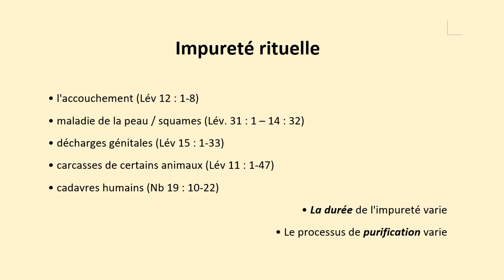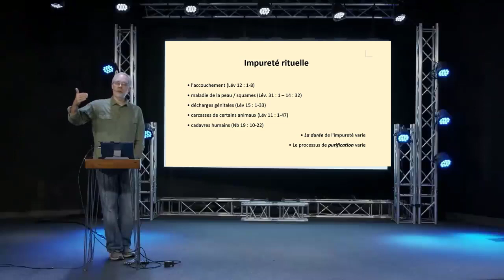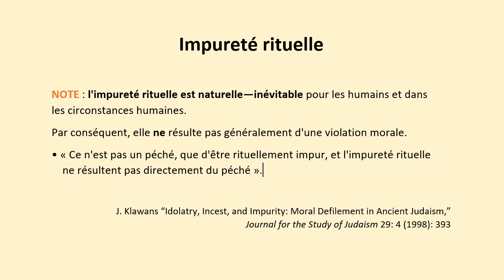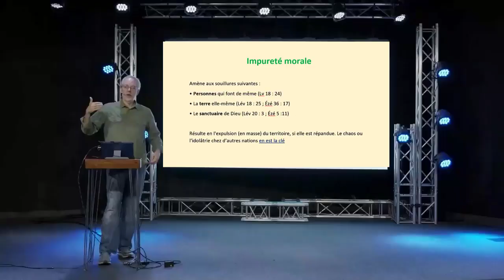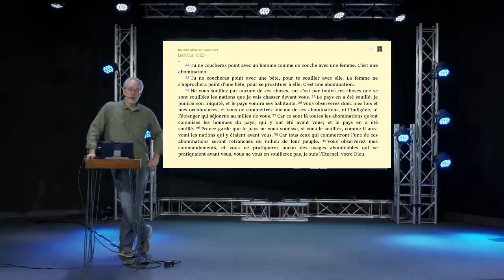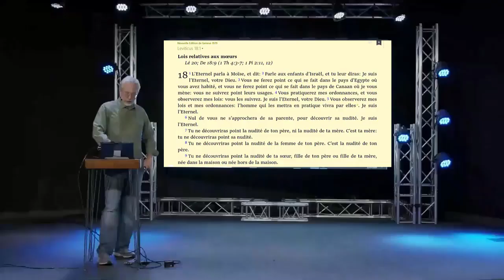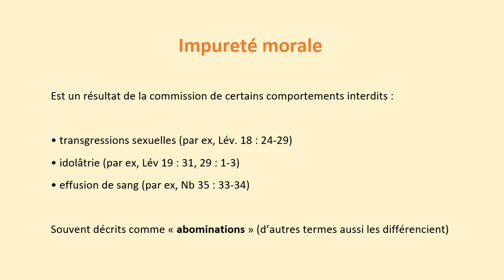Quelle est la différence entre l'impureté corporelle et l'impureté morale?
Adapté de “What is the DIFFERENCE Between BODILY and MORAL Impurity?” du 26 octobre 2020

Dans le système lévitique, il existe deux types d'impureté : il y a l'impureté rituelle et l'impureté morale. L'impureté rituelle comprend accouchement, maladie de la peau ou du tartre, rejets génitaux carcasses de certains animaux, cadavres humains. Ce sont des choses qui, si elles vous arrivent, vous sont devenues impures. Et puis, vous devrez passer par une procédure pour devenir pure. Et le Livre de Lévitique utilisera en fait des expressions telles que «il vous sera pardonné». Alors, la clé pour réaliser ce qui se passe ici est que ce ne sont pas des infractions morales. Ce sont toutes des choses qui arrivent aux gens, nous rendant rituellement impur. On ne peut entrer dans les espaces sacrés. Et il y a une logique pour expliquer pourquoi. On ne peut entrer en présence de Yahweh avec une perte de sang, parce que le sang est la force vitale et Yahweh est associé à la vie. L'impureté rituelle est chose naturelle, inévitable pour les humains vivant dans des circonstances humaines. Avoir des lois de pureté comme celles-ci vous rappelle qui vous êtes. Cela vous rappelle que vous êtes humain ; vous n'êtes pas une divinité. Vous devez être propre à entrer en l’espace sacré. Ce n'est pas votre domaine naturel, cela aurait dû être en Eden, et le sera un jour.

wordwatchers.currah.us